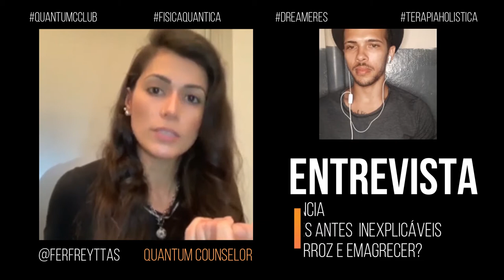TELEPATIA | CONSCIENCIA E APRENDA A COMANDAR SUA SAUDE E SEU CORPO PARA SER PERFEITO SEM DOR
⇝💕ATENÇÃO AQUI💕⇜
TELEGRAM GRUPO GRATUITO

👉 Conheça o  Meus Canais de Ajuda!

💡Mude sua vida em 39 dias!

💡Conheça o 5' TODO DIA - Minutos Evolutivos

Conheça mais sobre nossos Projetos
Se você está confuso, em busca de alguma resposta específica fale conosco: TENHO CERTEZA QUE ENCONTRARÁ o caminho que te LEVA ao resultado ESPERADO NESTE AQUI AGORA!

VOCÊ TAMBÉM MERECE SER FELIZ!